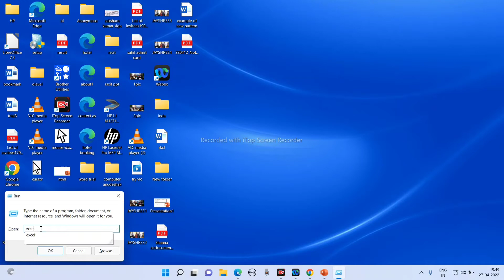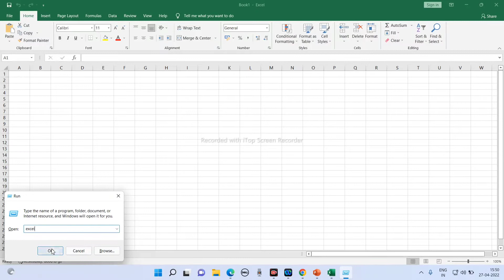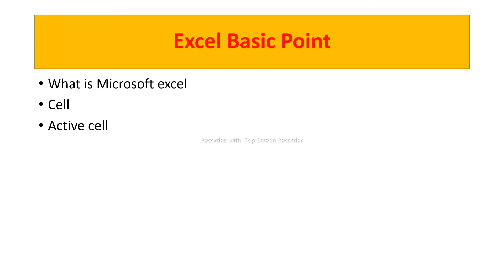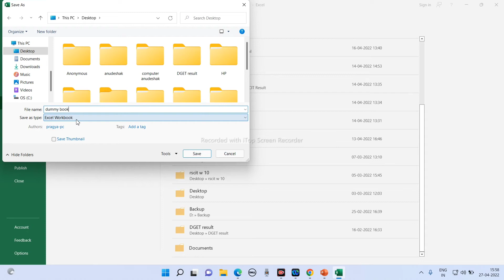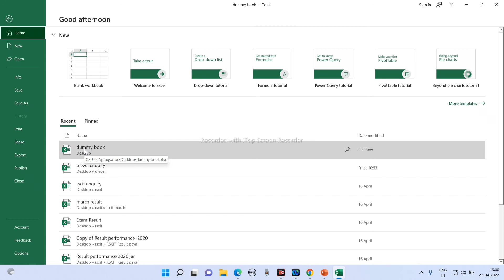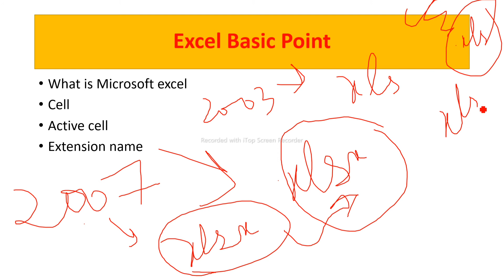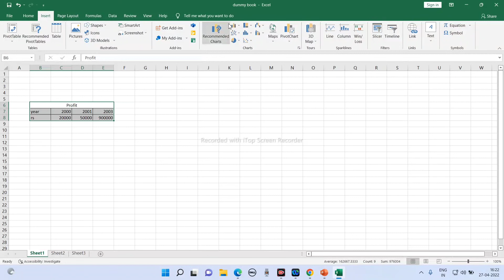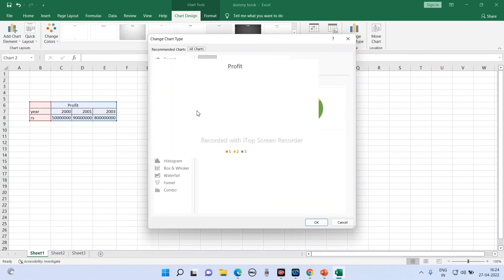RSCIT chapter 12 part 1 Microsoft Excel 2010